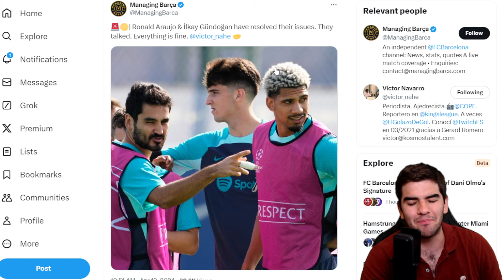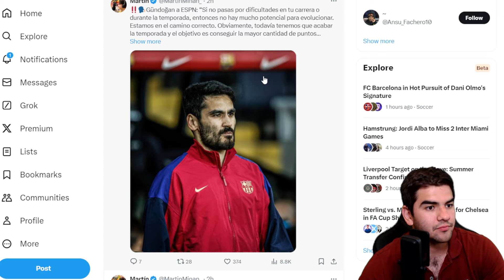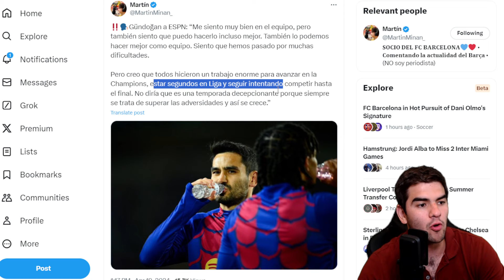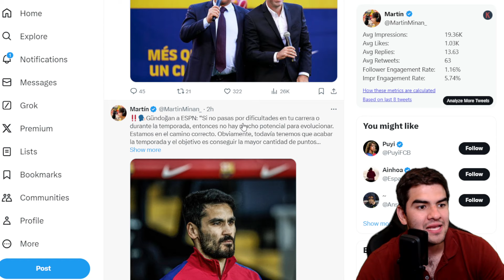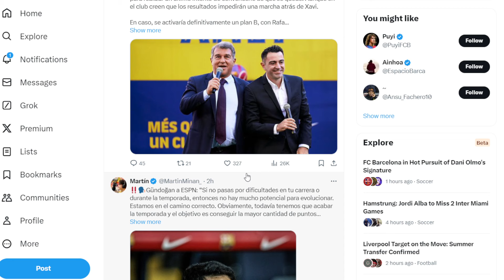🔥GRAN NOTICIA! ARAUJO Y GUNDO HABLARO Y ARREGLARON TODO! VAMOS BARCA TODOS UNIDOS!